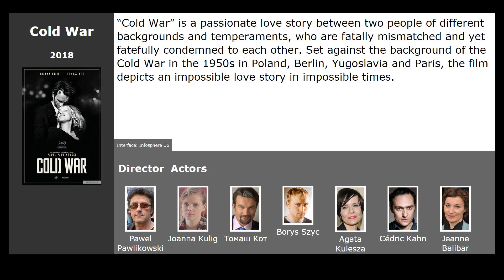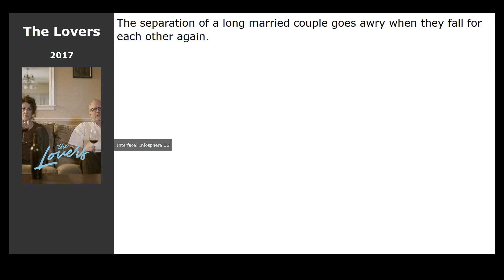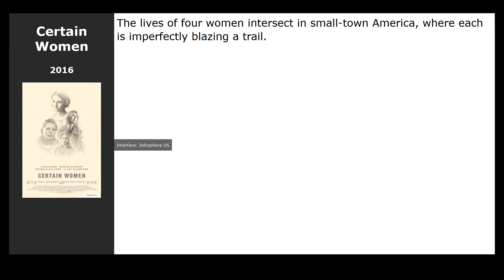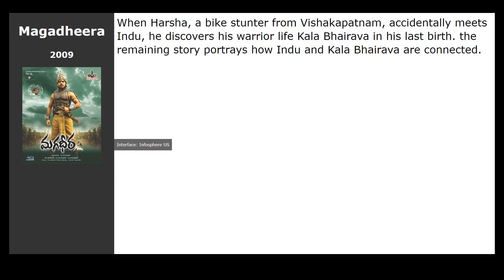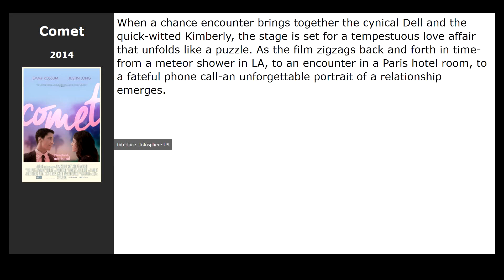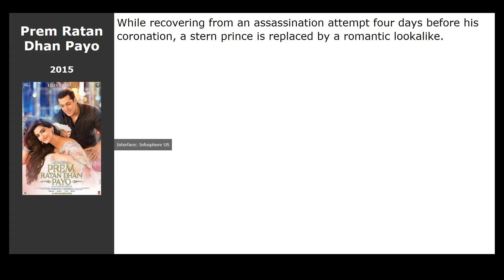18 best movies like Raees (2017)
Movies similar to Raees (2017):

00:00 Introduction
00:13 Cold War (2018) / genre: drama, melodrama, music
00:32 Ae Dil Hai Mushkil (2016) / genre: musical, drama, melodrama
00:45 Louise by the Shore (2016) / genre: cartoon, drama
00:58 Fan (2016) / genre: action, thriller, drama
01:18 The Lovers (2017) / genre: drama, melodrama, comedy
01:34 Juliet, Naked (2018) / genre: drama, melodrama, comedy
01:47 Kaabil (2017) / genre: action, thriller, drama
02:06 Tom of Finland (2017) / genre: drama, biography
02:25 Frantz (2016) / genre: drama, melodrama, military
02:38 Certain Women (2016) / genre: drama
02:53 Lawless (2012) / genre: drama, crime
03:04 Magadheera (2009) / genre: action, drama, melodrama
03:23 Garfield (2004) / genre: cartoon, fantasy, comedy
03:36 Chennai Express (2013) / genre: action, melodrama, comedy
03:55 Comet (2014) / genre: fantastic, drama, melodrama
04:08 Sing Street (2016) / genre: drama, melodrama, comedy
04:21 A United Kingdom (2016) / genre: drama, melodrama, biography
04:40 Prem Ratan Dhan Payo (2015) / genre: action, drama, melodrama